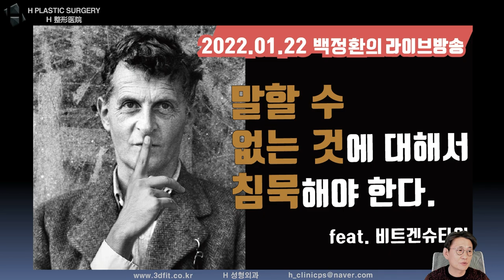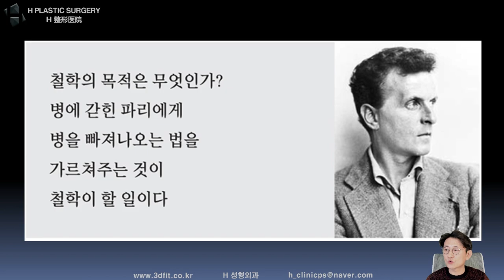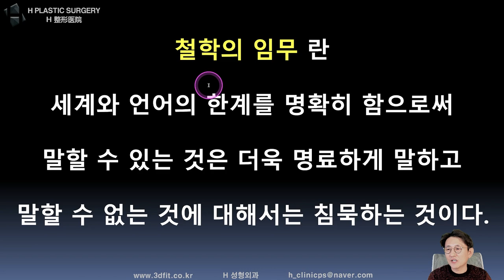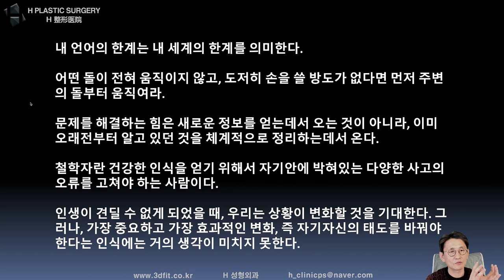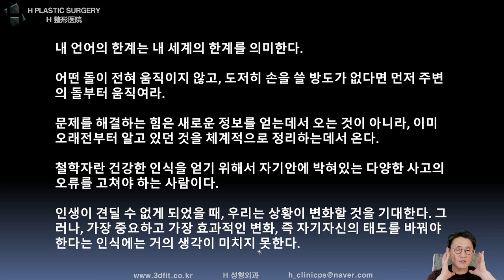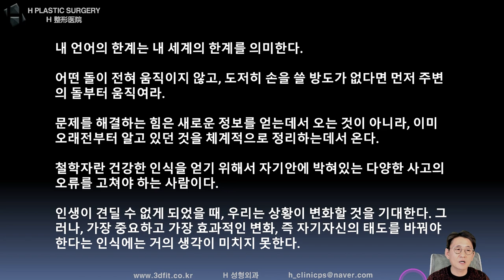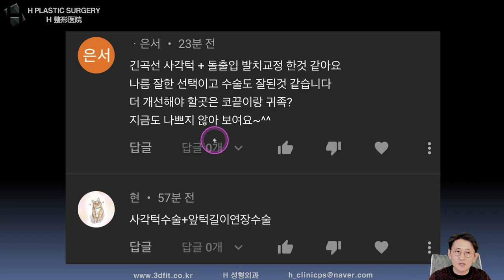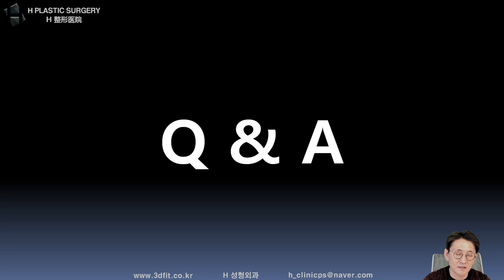[백정환의 토요라방 편집본 #38] 말할 수 없는 것에 대해서 침묵해야 한다.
[성형외과 전문의 백정환의 토요라방]

2022년 1월 22일 토요일 오후 11시 라이브에서

주제: 말할 수 없는 것에 대해서 침묵해야 한다.
feat. 비트겐슈타인

에 대해 말씀드린 내용입니다.

1. 중복 질문이 너무 많습니다.

2. 글만으론 추측성 답변을 드릴 수밖에 없습니다.

- 3D CT, X-ray
- 얼굴 사진 (얼굴 부분 모자이크)
- 3D CT 원본 파일(Dicom file)

3. 비방, 욕설, 폄하 등 제 채널의 취지에

4. 본원(에이치 성형외과)에서는

5f, 509, Gangnam-daero, Seocho-gu,
Seoul, Korea (Banpo-dong)